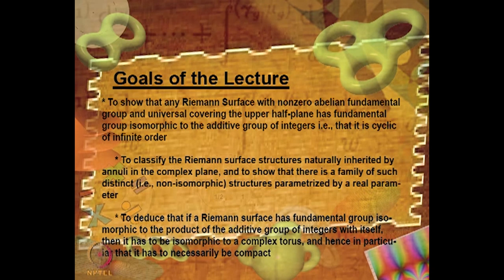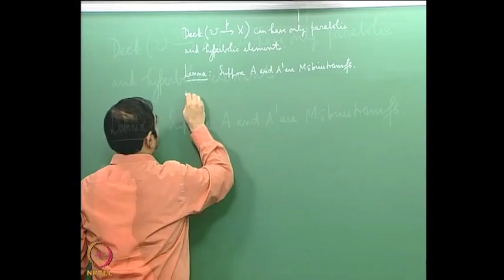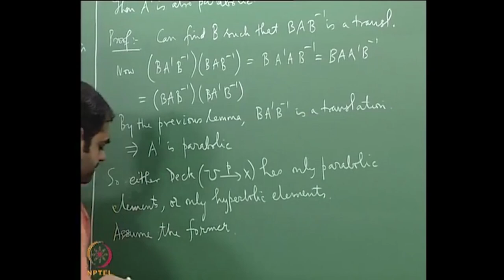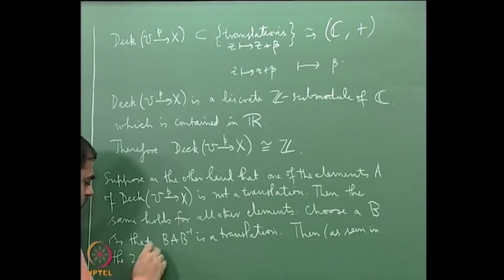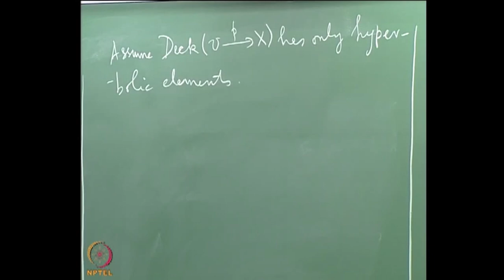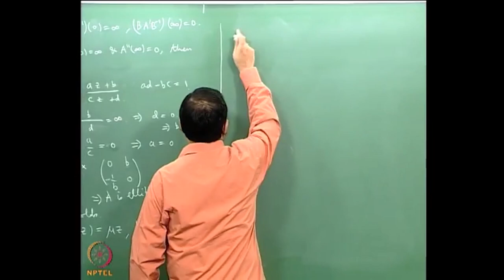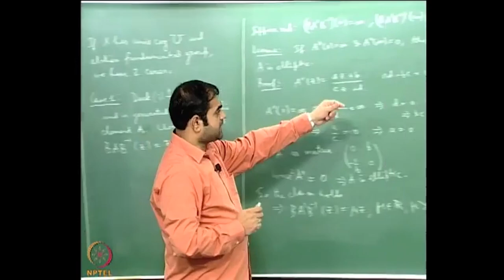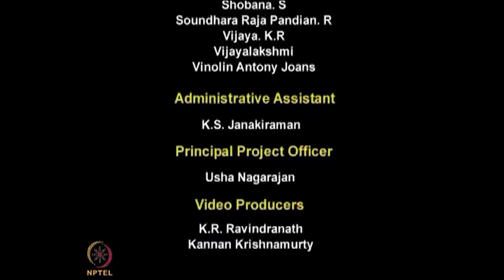Characterizing Riemann Surface Structures on Quotients of the Upper Half-.....